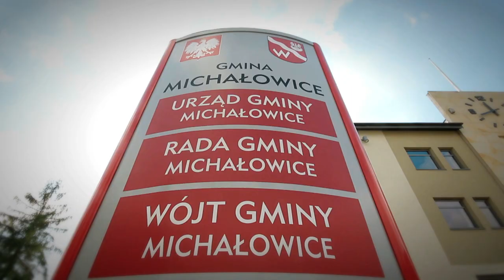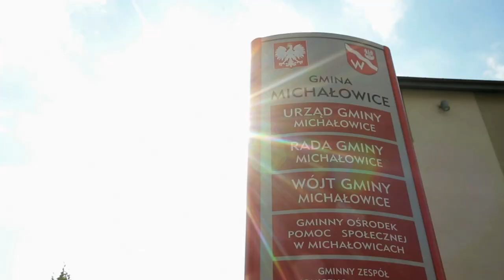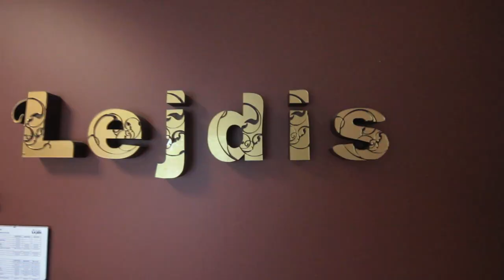Michałowice Małopolska - film promocyjny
Film promujący gminę Michałowice.Gmina Michałowice zajmuje obszar o powierzchni 51 km², zamieszkały przez ponad 10 000 osób, skupionych w 19 sołectwach. Administracyjnie, Gmina Michałowice wchodzi w skład Powiatu Krakowskiego i Województwa Małopolskiego.
Od zachodu i południowego zachodu gmina graniczy z Gminą Zielonki, od północy z Gminą Iwanowice, od wschodu z Gminą Kocmyrzów-Luborzyca, od południa zaś na wąskim odcinku z krakowskim powiatem grodzkim, czyli z miastem wojewódzkim -- Kraków. Gmina Michałowice liczy około 10 000 osób.UWAGA !!! W filmowym tekście znajduje się błąd historyczny. Mianowicie gmina nie została wcielona do zaboru austriackiego ale do rosyjskiego za wyjątkiem Raciborowic (austriacki).